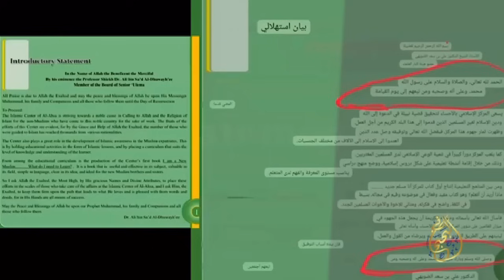شيخ البرهانية يـ ـسـ ـ ب الصحابة | الصوفية 68| البحبحاني